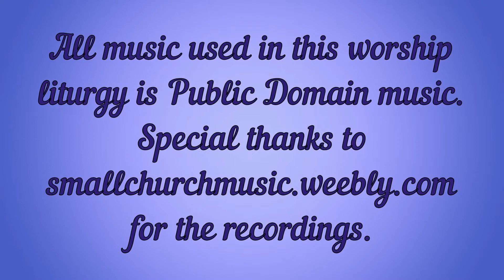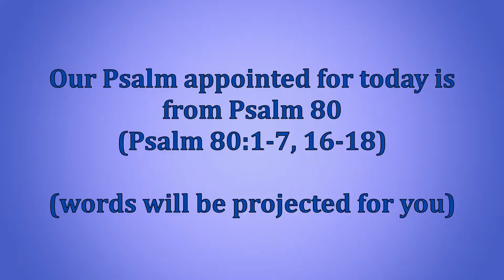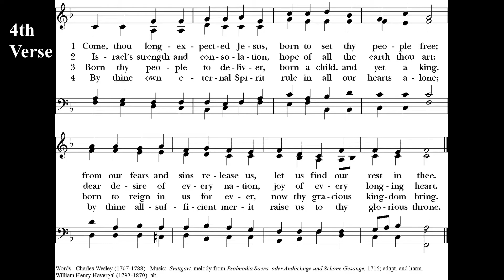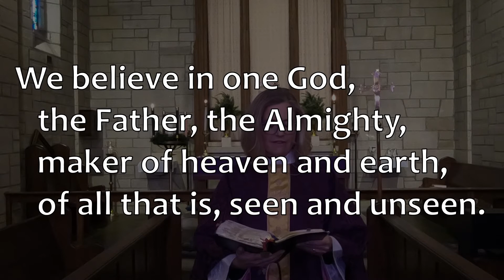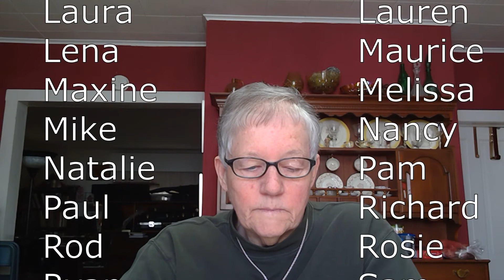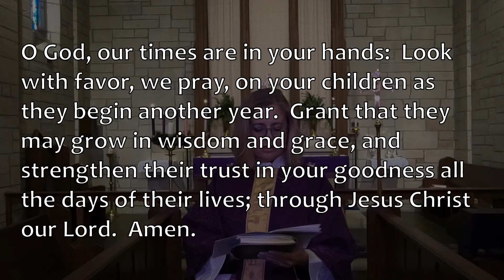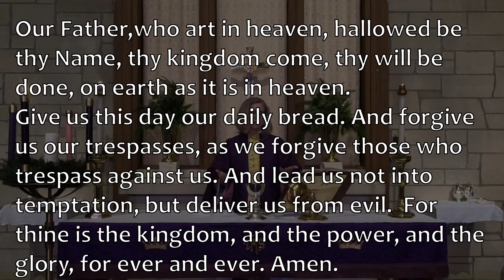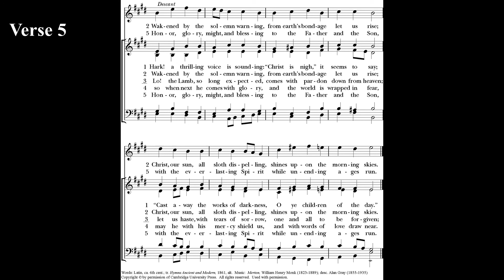November 29th Worship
This is the worship for 29-November-2020, for Trinity Episcopal Church, ArkCity, Kansas, and Grace Episcopal Church, Winfield, Kansas.

It was recorded at Grace-Winfield on November 22nd.

Sermon given by Mother Laurie Lewis

This worship uses the Episcopal Book of Common Prayer as well as our weekly bulletin, which can be found at our websites though the words of responses appear on the screen.
Donations for the Kingdom work of Grace-Winfield or Trinity-ArkCity can be made clicking the link from the home page in the section labeled "Online giving for churches of the diocese"

Special music downloads used in this week's worship are:
• " Lo! he comes, with clouds descending" (Tune "St. Thomas"), recorded organ by Clyde McLennan, downloaded
• "Come, thou long expected Jesus" (Tune "Stuttgart"), recorded organ by Clyde McLennan, downloaded
• "O come, O come, Emmanuel" (Tune " Veni, veni, Emmanuel"), recorded organ by Clyde McLennan, downloaded
• “Let us Break Bread Together” (tune by same name), recorded organ by Clyde McLennan, downloaded
• "Hark! a thrilling voice is sounding" (Tune "Merton"), recorded organ by Clyde McLennan, downloaded

Special thanks go to The Washington National Cathedral (cathedral.org) for providing our congregations with worship for Lent and Easter. We will continue to worship with WNC on the First Sunday of Each month for our "National Cathedral Sundays."

thumbnail cover art is a photo of the Advent Wreath at Grace-Winfield taken by Tom Lewis.